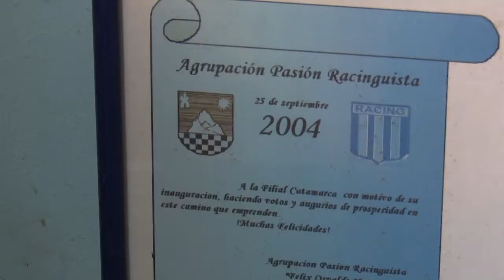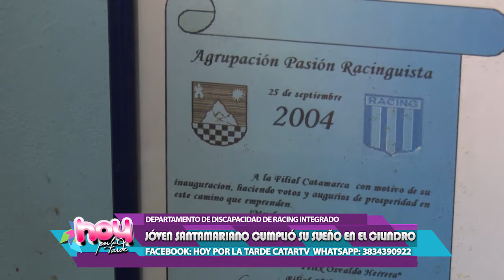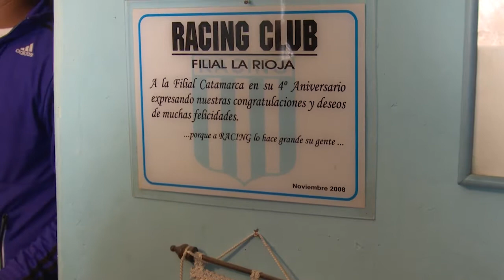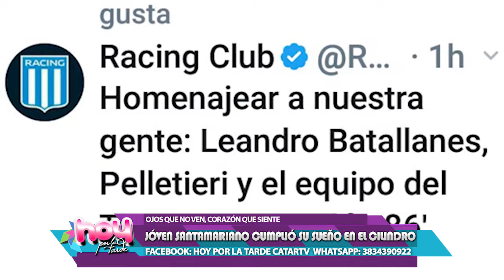Leandro, el joven no vidente que cumplió el sueño de conocer el "Cilindro"